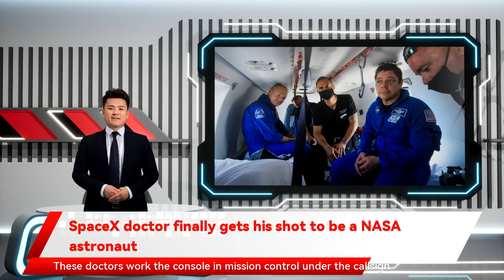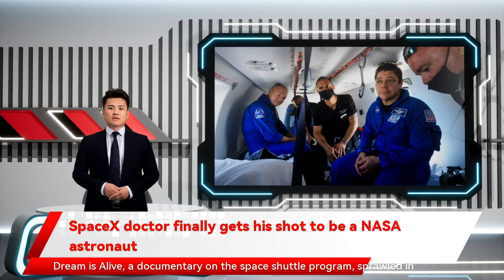SpaceX doctor finally gets his shot to be a NASA astronaut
When astronauts return to Earth, Dr. Anil Menon is often among the first to welcome them home. A lean man, sometimes clad in black SpaceX scrubs and a face mask, he might easily disappear into the background of historic photos.  But look carefully and you’ll notice a dragon peeking out of his sleeve. The tattoo binds him to his lifelong passion for space. Years ago he stood at the foot of the Space Shuttle Challenger Monument in LA's Little Tokyo. From there, he walked to a tattoo shop named after astronaut Ellison Onizuka, who died in the explosion. Now a beast drapes from his chest to his left arm. “As Johnny Depp said, my skin is my story,” he told Mashable.  Menon’s getting more looks these days. NASA chose him and nine others out of 12,000 for astronaut training. It was his fifth time applying. Now the man accustomed to pulling astronauts out of a capsule could be on the other side of the hatch.  Recruits from NASA’s 23rd class will report to Johnson Space Center in Houston in January as the agency sets its sights on a lunar landing in 2025.           Dr. Anil Menon, 45, will become one of 10 new astronaut trainees for NASA.     Credit: NASA       Many of the candidates have experience in the military. Menon, a 45-year-old father of two, is the only one who is also an ER doctor. Despite an unusual path to the astronaut corps, he always had space on the brain, Menon said, modeling his career after Dr. Scott Parazynski, a physician-turned-astronaut who retired in 2009.  A firm believer in ikigai, a Japanese concept, Menon said his plan was to dedicate himself to a profession that would give him a reason for living. Had he never succeeded in becoming an astronaut, emergency medicine could have fulfilled that sense of purpose. It just so happens that space medicine was more his jam. When he’s not working a shift at a local trauma center, Menon has been what the industry calls a “flight surgeon,” a specialized doctor assigned to aviation or space crews who oversees their health before, during, and after a mission. These doctors work the console in mission control under the callsign “surgeon,” though it’s a bit of a misnomer: They don’t perform surgery. Rather, these physicians have expertise in microgravity, radiation exposure, G-forces, emergency ejection injuries, and low-oxygen levels. At age 6, Menon first imagined becoming an astronaut after seeing The Dream is Alive, a documentary on the space shuttle program, sprawled in IMAX at his local science museum in Minneapolis. But he credits his parents, immigrants from Ukraine and India, for instilling a love of exploring. They sent him and his sister to India to visit relatives in the summers. “When I saw that there was a career in adventure and being able to travel to the most extreme environment of all, I was sold,” Menon said.  He followed his goal from Harvard to Stanford for medical school, and later to the Air Force, where he pursued a residency in aerospace medicine. During his training, he deployed twice with the critical care air transport team to treat soldiers. He has kept his medical skills fresh by working some Friday and Saturday shifts at California Hospital Medical Center and Cedars-Sinai Medical Center. Along the way, he’s packed in some unusual life experiences. Through studying wilderness medicine at Stanford, for instance, he was able to care for climbers on Mount Everest. He also was a first responder during two earthquakes — one in Haiti in 2010 and another in Nepal in 2015.            SpaceX medical director Anil Menon accompanies NASA astronauts Douglas Hurley and Robert Behnken after SpaceX Dragon Demo-2 landing Aug. 2, 2020.     Credit: Photo by Bill IngallsASA via Getty Images       Menon started with NASA as a flight surgeon in 2014 — aka the year of the dragon tattoo. As he entered the tech world, his intention was to keep his body art under wraps. Instead, it became one of the last images some would see before they left the planet. In the run-up to a Soyuz launch in Russia, the astronauts wanted to borrow Menon’s Apple TV. What he didn’t realize was his phone was syncing photos to their screensaver.  Who doesn’t have a few personal photos on their phones they’d rather their colleagues not see? “They were like sitting around for weeks before their launch watching movies, and screensavers came up with this tattoo,” he said, remembering when they razzed him. “NASA is a very accepting, multicultural place, so it just helped me ease into being part of the team.” But the tattoo, which took 30 hours to stipple across his body, was more fitting for his next employer: SpaceX’s Dragon was the first commercially built and operated spacecraft to go to and from orbit.   Menon became the company’s first lead flight surgeon and directed its medical program. He had been preparing for the role for years — even wrote his thesis on medical kits for commercial spaceflight.  In order for people to go on extended missions to the moon or Mars, tr